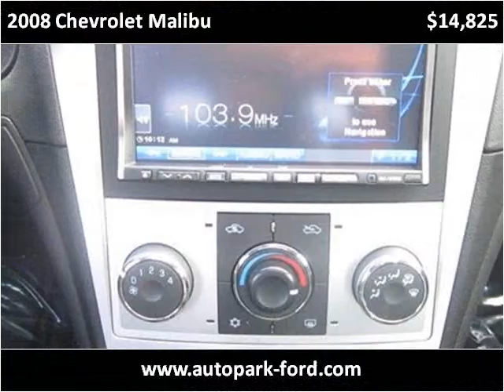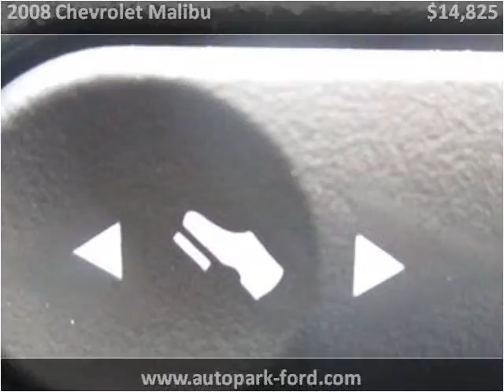2008 Chevrolet Malibu Used Cars Sturgis MI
This 2008 Chevrolet Malibu is available from The Auto Park Ford.